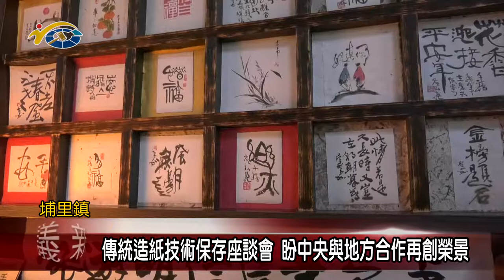20190819 民議新聞 傳統造紙技術保存座談會 盼中央與地方合作再創榮景(縣議員 陳宜君、葉仁創)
為了讓埔里傳統造紙技藝能夠得到傳承，日前文化部長鄭麗君一行人，到埔里廣興紙廠開辦座談會，希望聽取在地造紙業者的意見之後，能夠來幫助傳統造紙技藝的傳承。副議長潘一全感謝文化部的用心，也希望在中央及地方的合作之下，埔里的造紙業能夠再創榮景。